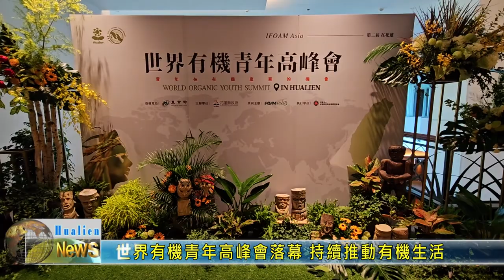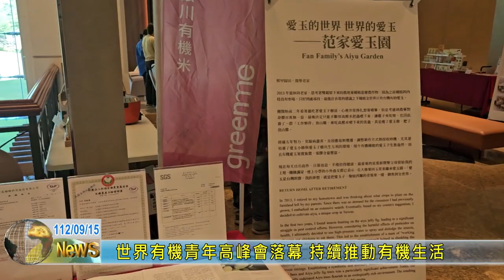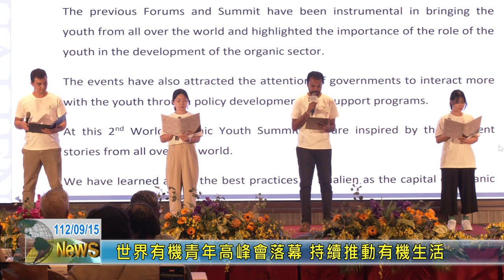20230915 01 世界有機青年高峰會落幕 持續推動有機生活